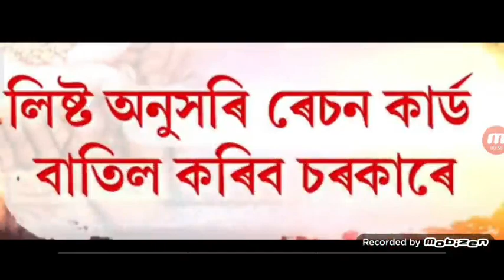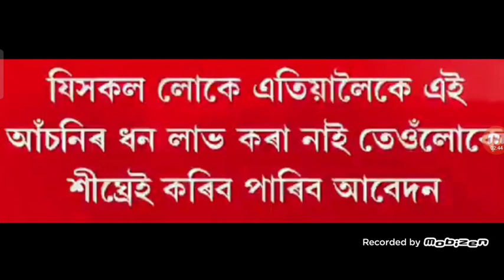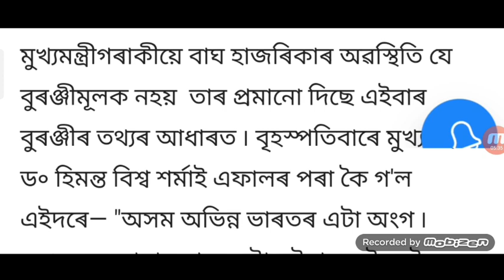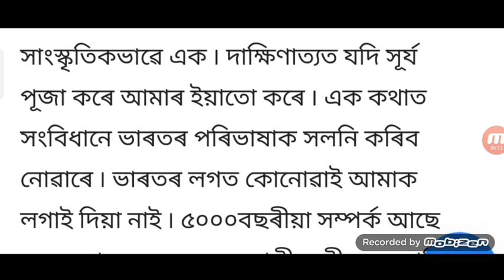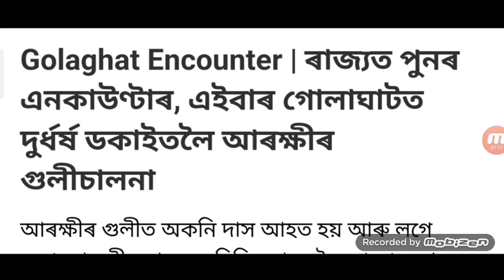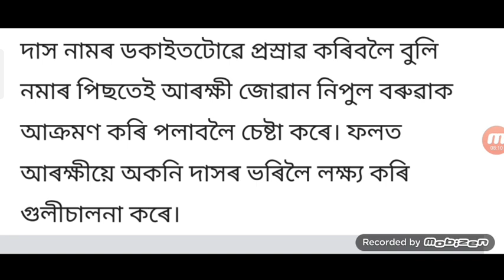হিমন্ত সিদ্ধান্ত ৩৫ / চাকৰিয়াল ৬.১৮ Age ৩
মুখ্যমন্ত্ৰী হিমন্ত 35টা ঘোষণা / অসমৰ কৰ্মচাৰী ৬.১৮ DA বয়স 3 বছৰ বৃদ্ধি / আকৌ লকডাউন অসমত